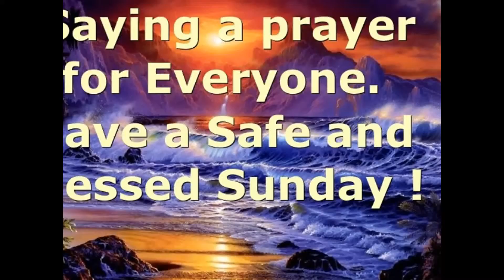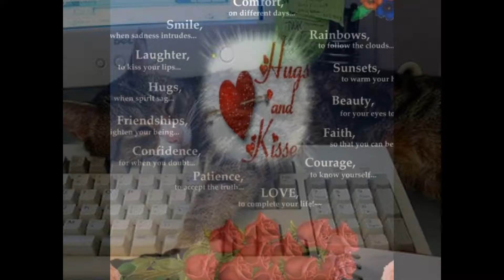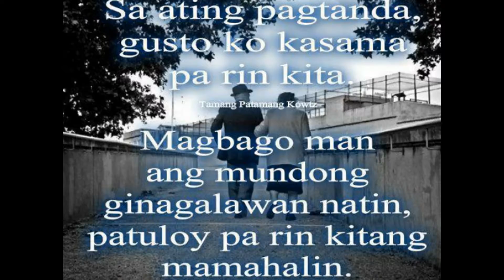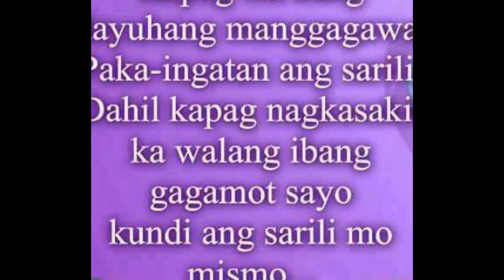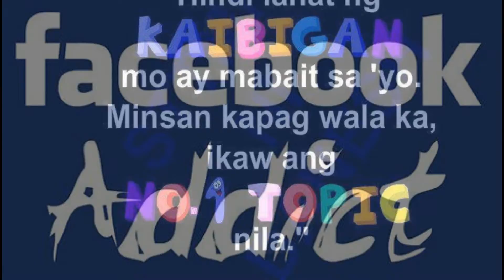mix pic by marygracia jallorina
AT HONGKONG